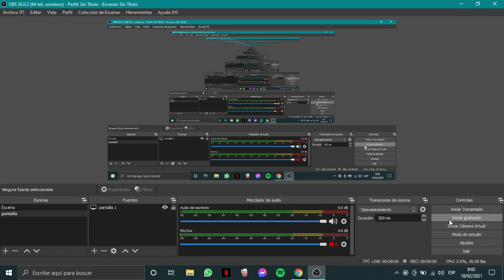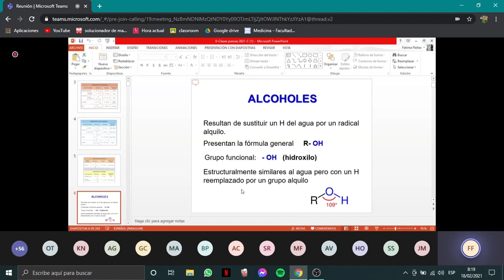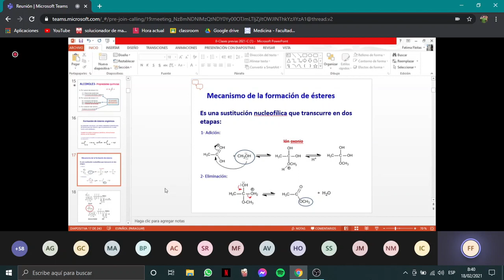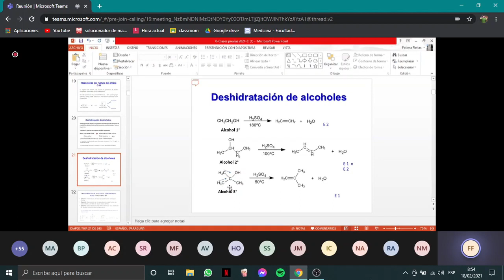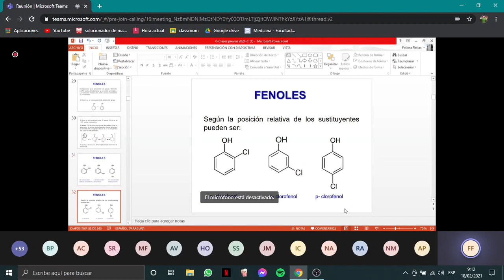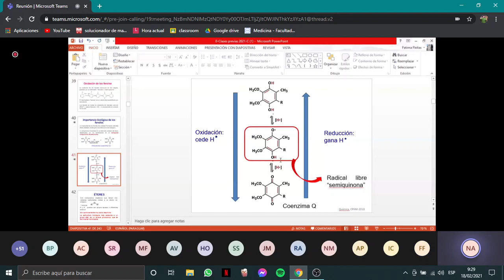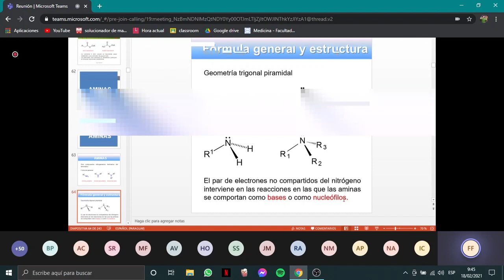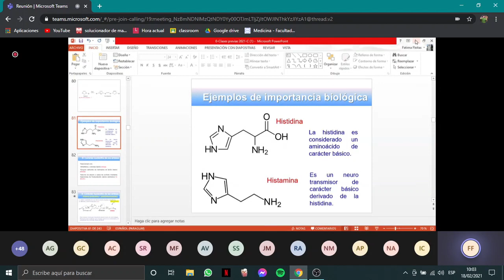Pre-clases BQ - Química Orgánica